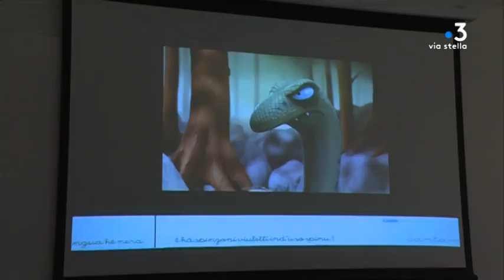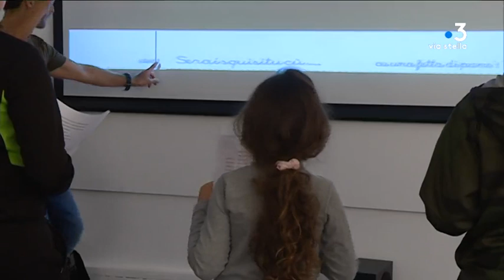Bastia : 4e rencontres du film d'animation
Intervenants : Jean-Yves Casalta, association Fiura Mossa

Equipe : GRAZIANI Solange - BANSARD Daniel